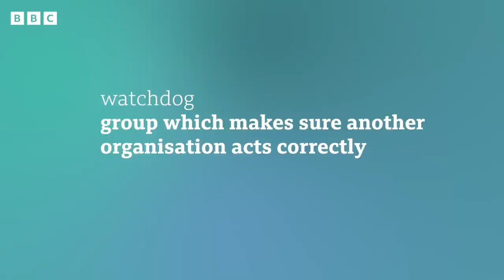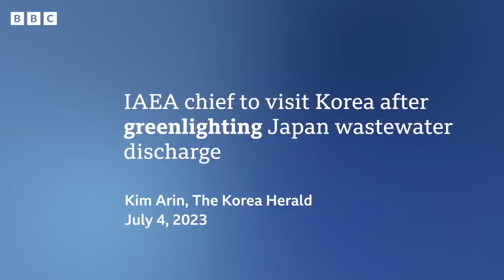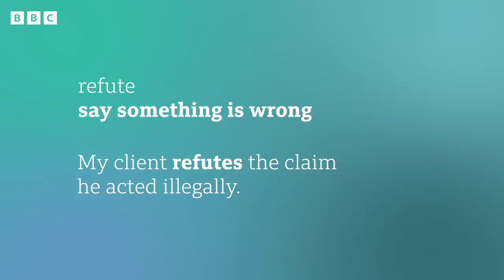Fukushima Water Release: BBC News Review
Fukushima. It was the worst nuclear disaster since Chernobyl back in the 1980s. Now the UN says it’s safe for Japan to start releasing wastewater from the plant into the ocean. A tsunami flooded the Fukushima nuclear plant in 2011 causing a radiation leak. China and South Korea have opposed the plan.
(Cover image: Getty)

👉Key words and phrases:
watchdog
🔎group which makes sure another organisation acts correctly
-The financial watchdog decided the bank had broken industry rules.
-A government watchdog is investigating the privatisation deal.

greenlighting
🔎giving permission
-After greenlighting the building plans, the village will get a new swimming pool.
-The company gave its workers the green light to work from home.

refute
🔎say something is wrong
-My client refutes the claim that he acted illegally.
-Do you refute the facts about climate change?

✔️ 0:00 - Introduction
✔️ 0:25 - Story
✔️ 1:17 - Headline 1
✔️ 2:59 - Headline 2
✔️ 4:40 - Headline 3
✔️ 6:16 - Language summary